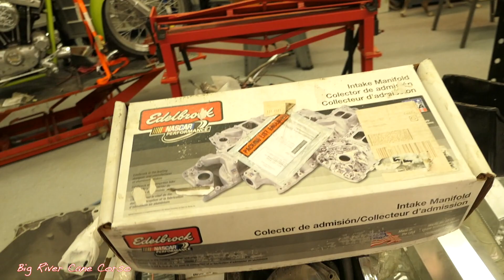My Bitch is Pregnant!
Oakley my Cane Corso bitch is pregnant, and this is a quick update on her, where she will whelp and overall experience so far! Thanks for stopping by!